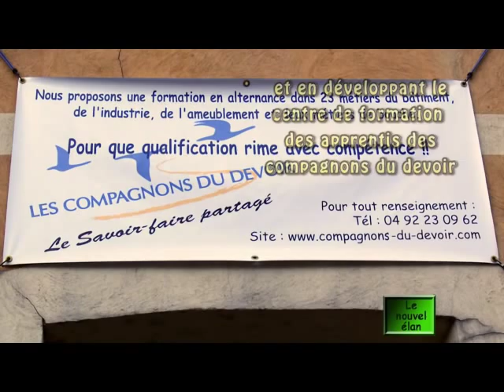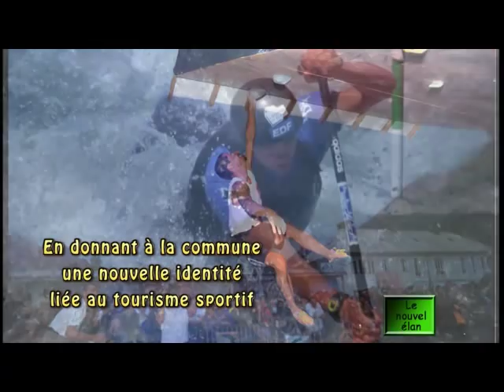Joël GIRAUD : bilan de mandat L'Argentière-La Bessée